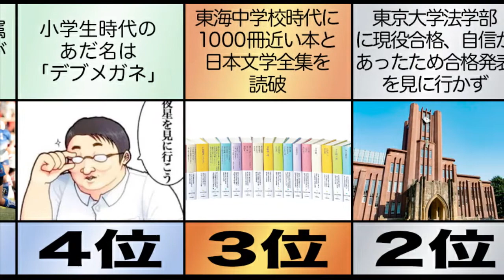波乱万丈の人生！？ 「今でしょ！」林修のとんでもない経歴ランキングTOP10 胡散臭いタレントNo.1 実はこんな人でした おもしろ人生過ぎて草生えるｗｗ 東進は踏み台 俳優業へ転身も！？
BGM
甘茶の音楽工房

【関連動画】
さらば最強の大統領！ トランプ前大統領のヤバすぎる失言一覧 任期中に戦争を起こさなかった唯一の大統領 最も平和に近づけた男 伝説的な失言の数々 これを見るとアメリカンジョークが上手くなります

トランプよりヤバい！？ バイデン新大統領の不祥事ランキングTOP10 こんな人が大統領でいいのか 闇が深すぎるアメリカ新大統領 隠蔽・偽装工作・抹殺など 疑惑まみれの大統領の下でアメリカはどうなる

【林修先生】東進ハイスクールのCMをものまねでやってみた(2013年作)【蔵出し映像】

【東海オンエアへ】笑顔を失った男4人は福笑いで笑顔を取り戻せるのか？